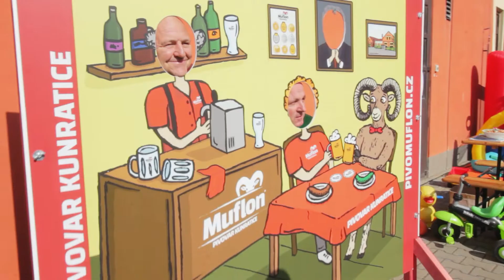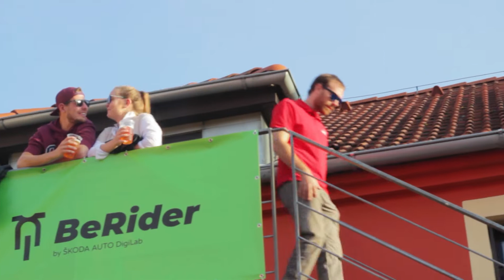MUFLON DAY 2021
Den otevřených dveří v Pivovaru Kunratice letos připadl na sobotu 2. října a zájem byl jako každý rok opravdu velký. Akci přálo i slunné počasí a už v brzkých odpoledních hodinách se nádvoří areálu Pivovaru Kunratice začalo plnit zvídavými návštěvníky.

Od 13.00 prostory pivovaru rozezněly lidovky Harmonikářů z Libuše a současně odstartovaly bezplatné komentované prohlídky se sládkem, které pokračovaly během celého odpoledne.

Na čepu bylo na výběr hned z osmi různých druhů piva Muflon. Kromě tradiční světlé 11° a za studena chmelené 12°, nechyběl ani oblíbený Albín ALE 11°, polotmavý ležák 12°, Red ALE 13°, nebo také výrazná IPA Amore Mio 14°, New England IPA Neipa 14° a silný stout Tramvaj 22°. Děti si pak mohly pochutnat na čepované limonádě Muflonce s jahodovou příchutí.

K poslechu a tanci v podvečer zahrála folková kapela Kurnik Petra Nedvěda a po sedmé večerní hodině byla vyhlášena tombola, ve které bylo možné vyhrát například pětilitrové soudky piva, trička, degustační sety, mufloní půllitry a další speciální ceny.

Děkujeme našim partnerům.

Tom's Burger
Krčák žije
Berider